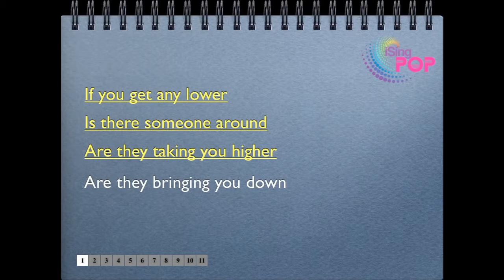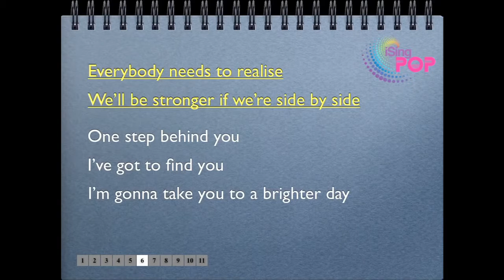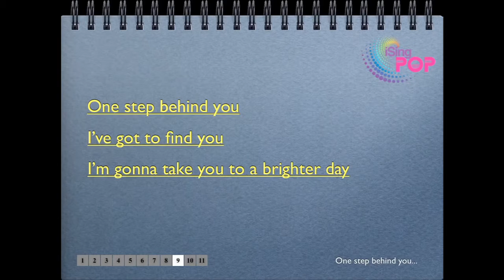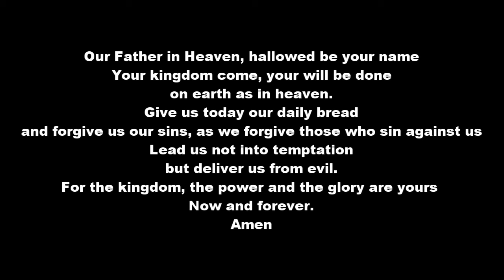Collective Worship - Perseverance - Sep 2020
Assembly focussed on the value of Perseverance, reflecting on Moses and his friends, helping him keep his arms aloft in prayer.